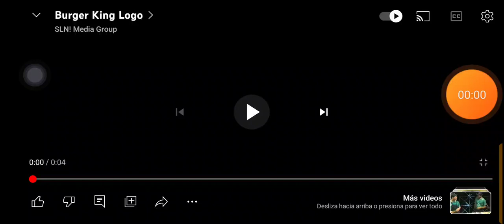22 de julio de 2023